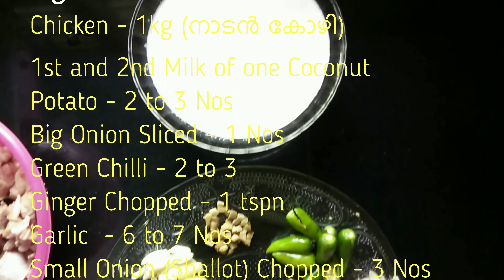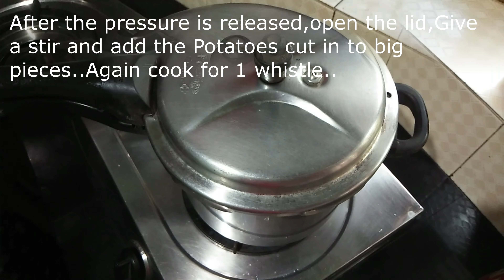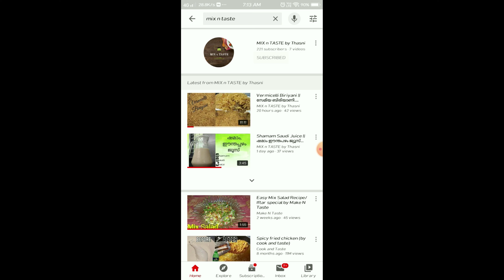Chicken Stew||നാടന്‍ ചിക്കന്‍ ഇസ്റ്റു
Hi Friends. Today's Recipe chicken stew.Easy to make ,Very tasty recipe.please Try and share your opinion.
Ingredients:
Chicken - 1kg (നാടന്‍ കോഴി)
1st and 2nd Milk of one Coconut
Potato - 2 to 3 Nos
Big Onion Sliced - 1 Nos
Green Chilli - 2 to 3
Ginger Chopped - 1 tspn
Garlic  - 6 to 7 Nos
Small Onion (Shallot) Chopped - 3 Nos
Cloves - 4Nos
Coriander leaves
Salt
Refined Oil
 Created with Movavi Video Editor Plus